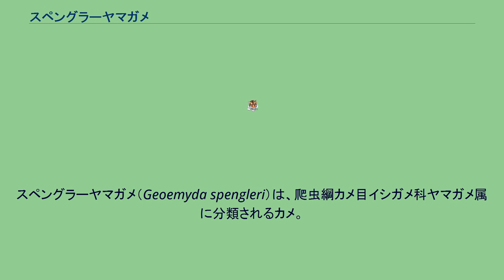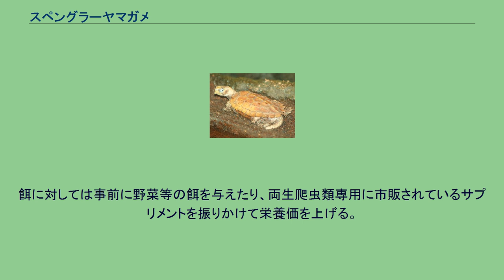スペングラーヤマガメ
スペングラーヤマガメ（Geoemyda spengleri）は、爬虫綱カメ目イシガメ科ヤマガメ属に分類されるカメ。
別名オナガヤマガメ。
中華人民共和国南部、ベトナム 甲長11.5センチメートル。
背甲の色彩は褐色から赤褐色。
背甲と腹甲の継ぎ目（橋）には腋下甲板がない。
吻端は鉤状になり、嘴は刃物状で咬合面は薄い。
これにより動きの素早い獲物の動きを止めたうえで、切断することにも適している。
幼体やメスの成体は頭部に淡黄色の筋模様が入り、虹彩は黄色や赤。
オスの成体では筋模様が消失し、虹彩の色味が消え白や淡灰色になる。
リュウキュウヤマガメは本種の亜種とされていたが、1992年に独立種として分割された。
山地や丘陵にある森林に生息する。
陸棲。
食性は雑食で、昆虫、節足動物、陸棲の巻貝、ミミズ、果実などを食べる。
視力が良く、獲物を見つけると素早く距離を詰めて捕食する。
1回に1-2個の卵を産む。
開発による生息地の破壊や、食用の乱獲などにより生息数は激減している。
2005年に中華人民共和国の個体群がワシントン条約附属書IIに、2013年にワシントン条約附属書IIに掲載された。
主に野生個体が流通するが、稀に繁殖個体が流通することもある。
当初以前は安価で大量に流通していたが、ワシントン条約に掲載されたため流通は大幅に減少している。
以前は安価に流通していることもあり、輸送状態やストック状態が悪く状態を崩したまま流通する個体が多く飼育の難しい種とされていた。
近年は流通量が減少し価格が上昇したことや、輸送技術の向上により飼育の容易な種ではないが以前に比べると状態を崩した個体は少なくなっている。
腐葉土やヤシガラ土等の湿度を保つことのできる床材を甲高程の深さで敷く。
ケージ内には市販されている洞窟状の隠れ家等を設ける。
高温に弱いため日本の夏季においては風通しの良い涼しい場所にケージを設置したり、鑑賞魚用の扇風機やエアコン等の冷房器具が必要になる。
乾燥に弱いため朝と夜（冬季のような乾燥する季節にはさらに頻度を上げる）にケージ内に霧吹きをし湿度を上げる。
水容器は出入りしやすい様に浅い物を設置し、溺れない様に甲高の半分程の深さの水を入れる。
餌としてはコオロギや刻んだピンクマウスなどを与える。
餌に対しては事前に野菜等の餌を与えたり、両生爬虫類専用に市販されているサプリメントを振りかけて栄養価を上げる。